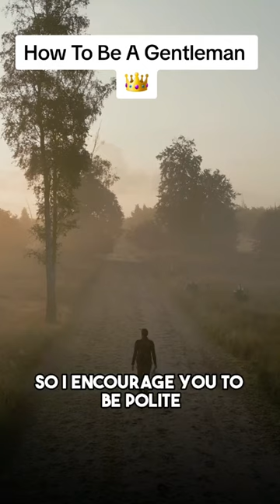How To Be A Gentleman 💎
Be the politest person you know 💯

Be a gentleman. Strong but kind.

Good not nice.

Never Forget Who You Are King 👑